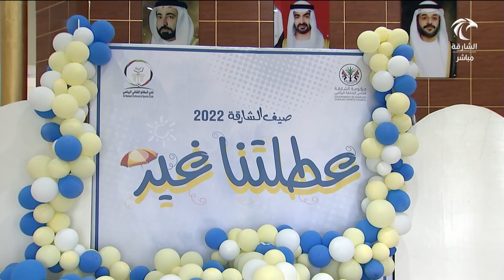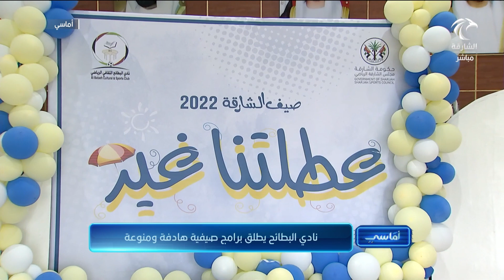برنامج أماسي - نادي البطائح يطلق برامج صيفية هادفة ومنوعة